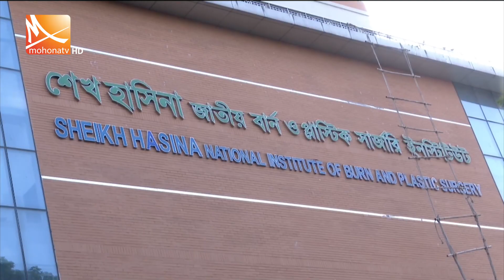মধ্যরাতের মোহনা সংবাদ । তারিখ: ১৫ নভেম্বর ২০২৩ | Mohona TV